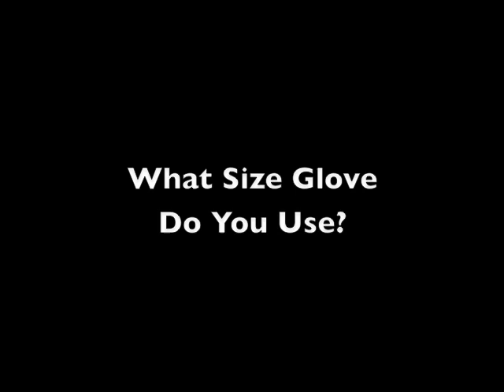Natasha Watley Interview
On this episode we interview Natasha Watley from the USA Olympic softball team.

is a great site for all your fastpitch softball bat needs!

Natasha Watley, two time Olympic winner, joins us today for an interview! Today she answers some questions on her opinion in teams being involved in certain events, her favorite drills, and then gives some advice to players and coaches based on what she has experienced in the game of fastpitch softball.